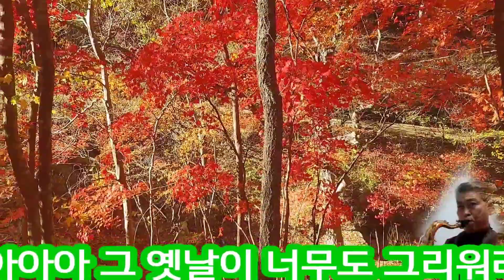🍁낙옆따라 가버린 사랑🍁(차중락노래, 나선진 테너색소폰 연주 및 노래)